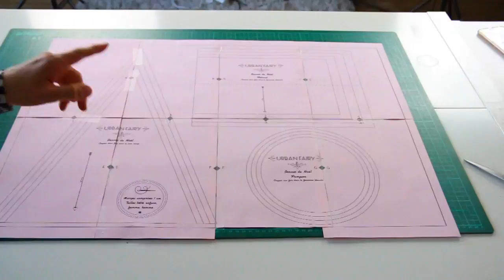Tuto couture facile : le bonnet de Noël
▶M E S F O R M A T I O N S C O U T U R E